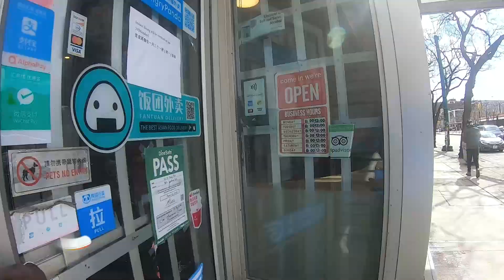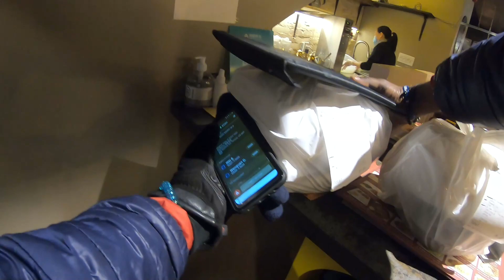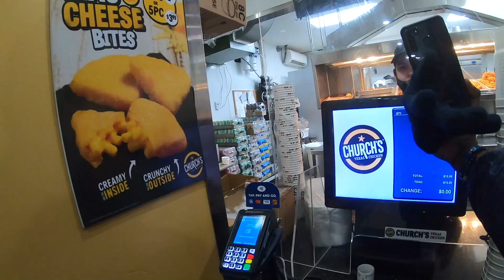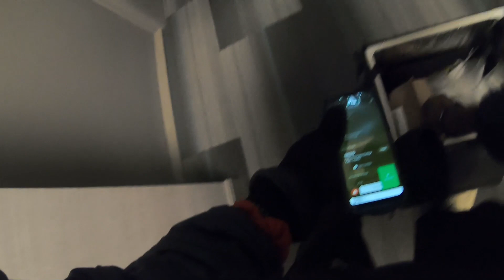Customer Forgot Pin Code - Restaurant Washrooms Out Of Service? - Daily Delivery Earnings DAY 57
👇🏽🟡 GET THIS E-Bike HERE🟡👇🏽

🔹⚡This is the scooter that I am delivering with⚡🔹

⚡⚡ Join me on my virtual ride journey as an Uber Walker🚶‍♂️ and Biker 🏍
I will be showing my experience delivering food in the city of Toronto, Ontario. Canada 🇨🇦

Watch till the end for the final earnings💲 on 🟢UberEats, 🔴Doordash, and 🟥Cornershop.

🙌 Thank you so much for all the support from all of you and the love for the channel.🙌

🔹⚡Here is my Delivery Gear⚡🔹
Bike & Scooter Locker
Wristband Phone Holder
Insulated Large Bag
Insulated Backpack
Insulated Drinks Bag
Kryptonite Chain

🟢Sign Up to UberEats 🟢
With my invite code where you are guaranteed to make at least $800 in total payout for your first 100 trips

🔴 Sign Up to Doordash 🔴
 Become a DoorDash driver! with my invite code to Earn up to $25/hour and get a $600.00 bonus after 285 deliveries in 60 days for signing up here:

🤳😎Follow me & Let's be Friends here